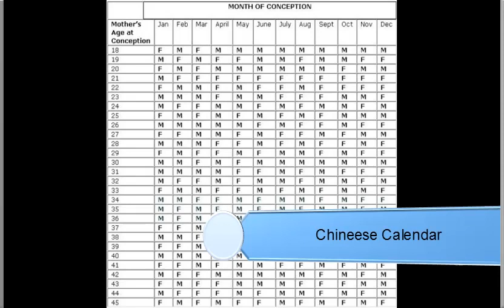Chineese Calendar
Chinese Gender Predictor | BabyCenter

 There's no scientific proof that the Chinese gender calendar works, but since there are only two choices � boy or girl � about 50 percent of the time it should...

 Use this Chinese Gender chart to predict or select baby gender. Trying for baby girl or a boy baby? Chinese gender calendar will help you choose baby gender...

 Chinese calendar may refer to any of the official and civil calendars used in China and some neighbouring countries in different periods of history; however, the...

 Chinese Pregnancy Calendar - Will you have a boy or a girl? This legendary and fun chart will tell you fast!

 Is it a boy or a girl? Use our Chinese gender chart to predict the sex of your baby. This Chinese pregnancy calendar is said to be over 90

 Chinese Baby Calendar to Predict Chinese baby Gender using Chinese Gender Chart by Chinese woman age.

 The Chinese Gender Calendar was supposedly discovered by a Chinese Scientist who drew this chart which was buried in a Royal tomb about 700 years ago.

 The Chinese calendar is one of the oldest calendars in modern society. It is a lunisolar calendar.

 The Chinese calendar is based on exact astronomical observations of the longitude of the sun and the phases of the moon. This means that principles of modern...

 The Chinese lunisolar calendar is divided into 12 months of 29 or 30 days. The calendar is adjusted to the length of the solar year by the addition of extra months...

 Gregorian calendar - Chinese lunar calendar converter with introduction of Chinese calendar. Chinese calendar has a long history going back to the Xia and...

 Brief information of the eighth animal sign in Chinese Zodiac, Sheep (Goat, or Ram), includes birth years, strengths and weaknesses of the people under this...

 Information of the eleventh animal sign in Chinese Zodiac - Dog, includes birth years, strengths and weaknesses of ... 19, according to Chinese lunar calendar.

 Chinese Calendar (Online Chinese / Gregorian Calendar) � Chinese Tools Chinese Online Tools   Chinese Names, English-Chinese Dictionary,...

 Explains the mathematical rules for the Chinese calendar.

 A description of how the Chinese Calendar depends on the times of certain astronomical events.

 15 Dec 2014 ... PDF file for the 2015 Chinese calendar is available for CND readers. (Readers in Europe may need to adjust the paper margins to center...

 Although the People's Republic of China uses the Gregorian calendar for civil purposes, a special Chinese calendar is used for determining festivals. Various...

 With one exception, all traditional Chinese festivals are based on the lunar calendar. So traditionally were markets, court sessions, temple fairs, and all private...
 Most Discuss

Chinese Gender Chart | Chinese Baby Gender Calendar For ...

Chinese calendar - Wikipedia, the free encyclopedia

Chinese Pregnancy Calendar - Moms Who Think

Chinese Gender Chart and Predictor � TheBump.com

Baby Gender - Chinese Fortune Calendar

Chinese Lunar Calendar - Gender Prediction - Immihelp

The Chinese Calendar - Time and Date

The Chinese Calendar | Calendars - Webexhibits

Chinese Calendar - Infoplease

Chinese Calendar: Converter, Rules for Calculation

Year of Sheep/Goat/Ram in Chinese Zodiac: Years of Birth, Lucky ...

Chinese Zodiac Year of the Dog: Strengths, Weakness

Chinese Calendar (Online Chinese / Gregorian Calendar) � Chinese ...

The Mathematics of the Chinese Calendar

The Structure of the Chinese Calendar - Hermetic Systems

Chinese Calendar - CND

The Chinese Calendar

Jordan: The Chinese Calendar